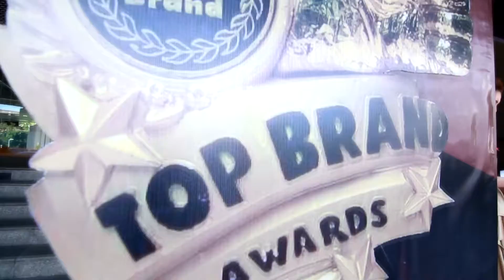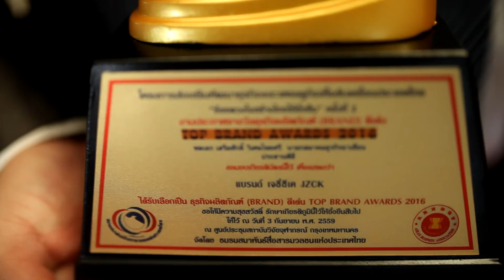01 jzck 04